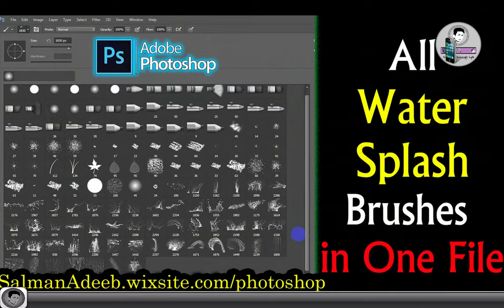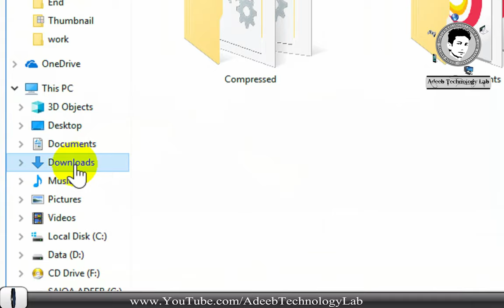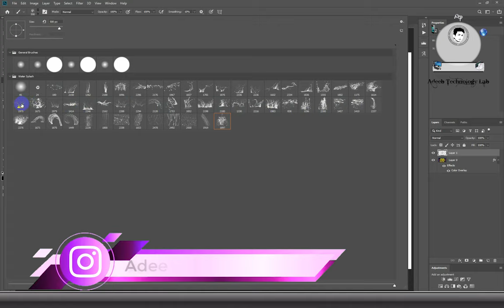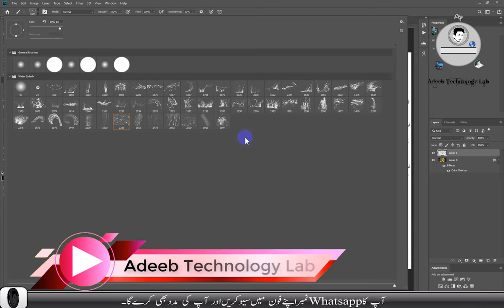All Water Splash Brushes in one File in Photoshop